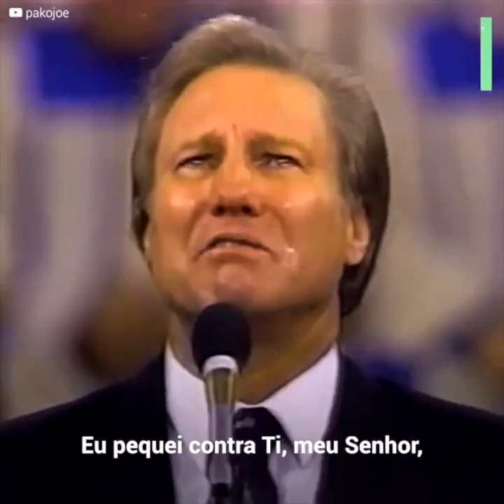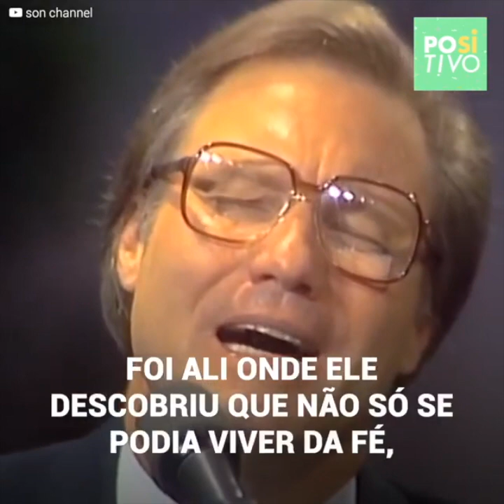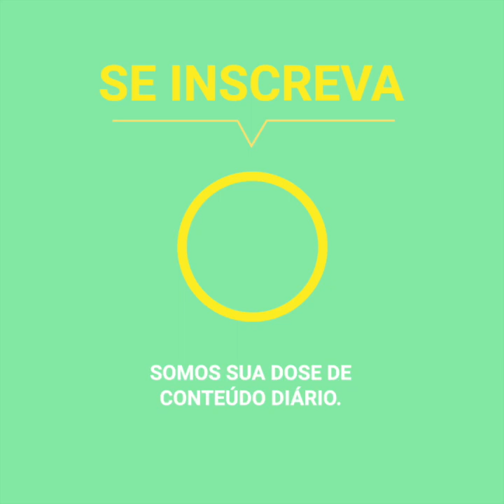O fim de Jimmy Swaggart: O pastor mais poderoso dos Estados Unidos na década de 80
“Eu pequei contra ti, meu Senhor”.
A carne deste pregador foi fraca, muito fraca.
Jimmy Swaggart foi o pastor mais importante dos anos 80. Mas tão rápido quanto ganhou milhões, ele perdeu tudo. Pregava sobre a salvação e o castigo aos pecadores, ainda que, como todo humano, ele estivesse longe de ser perfeito. A estrela religiosa fez fortuna às custas de milhões de fiéis que acreditavam na sua palavra. No entanto, uma investigação revelaria não um crime, mas sim uma prática tão escandalosa que acabaria com a sua carreira e a sua família.